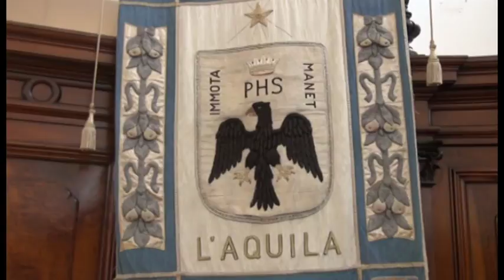L'Aquila. La visita in Russia di Biondi accende le polemiche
Il viaggio in Russia del sindaco Biondi diventa terreno di scontro politico. Lui risponde in aula ma l'opposizione vuole vederci chiaro e invia tutto alla commissione garanzia e controllo